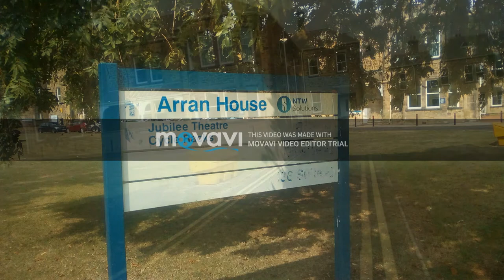Bede Ward StNicholasGosforthNHS+with plcattacks 20y rascist islamophobic abusers+stalkers:NOTillness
Re: On you tube vids and donate button Beckfield ward Hopewood hospital medical abuses taken by police back of their disgusting van-as yrs, not criminal nal not ill! Theives of our lives rape of our lives! after they scual assault me! As racial targeting Newcastle 2weeks since 1 Oct approx, nhs+plc brutality reported to ITS for tribunal, police + Nhs targets random places since teens at school-univ work, home etc 20yrs on me +Gavin my lovely husband attacked by police +NHS secretly being locked doors Gosfirth Bede ward, St Nicholas hsptl, McIntyres- cruel evil theives-from Sorn Castle masons helping them abuse us f+themselves to our flat+funds+property thefts being our backs using 'treatment' lies + Rascist Rechy aka The Cockroach aka Ms May Eachwick Hall or The Wicked Witch of the East,fraud thief and incestuous beastie trying all sorts in ‘secretive’ and abusive and rascist hospitals with MY lovely husband Gavin!